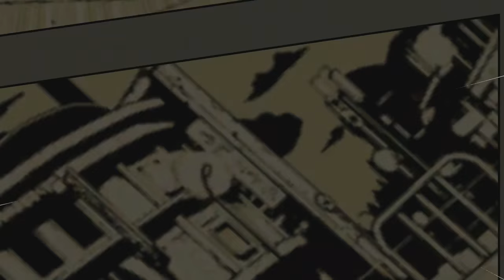JoJo's Bizarre Adventure: Eyes of Heaven - Chapter 5 Trailer | PS4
JoJo Believers and new-comers... this trailer shows off the characters and stage from Chapter 5(Part 5): Golden Wind of the infamous JoJo's Bizarre Adventure Manga/Anime!

JoJo's Bizarre Adventure: Eyes of Heaven is coming to the PSN on June 28th, 2016! A Demo is live on the PSN. Pick it up today